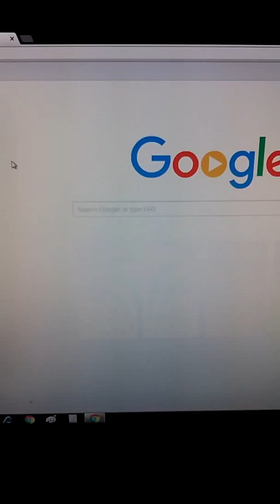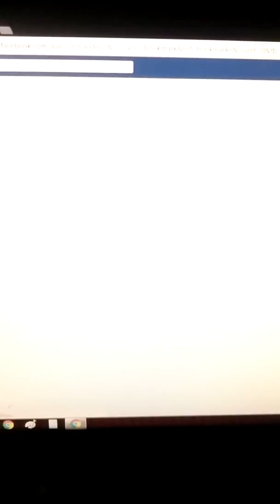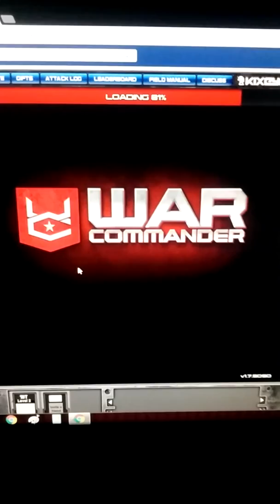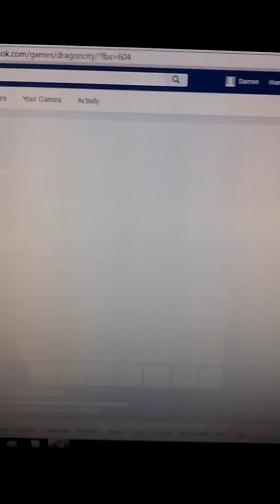Stuck on Loading Sector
Please Fix